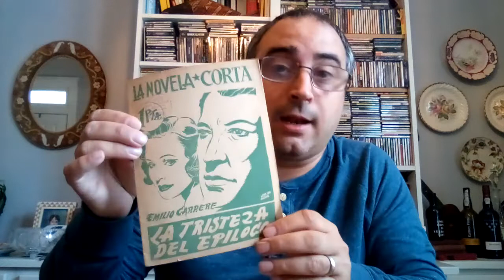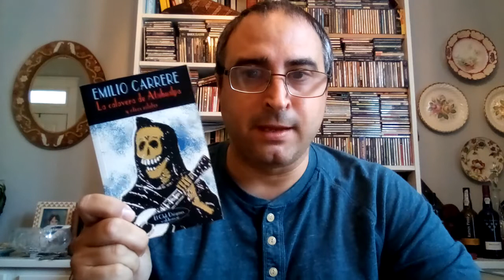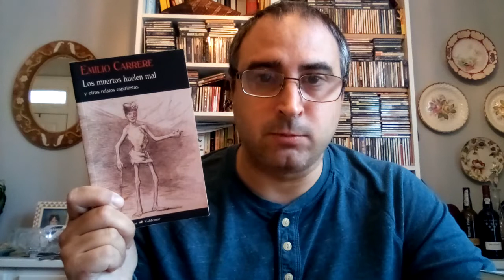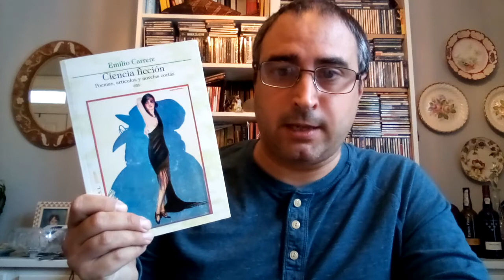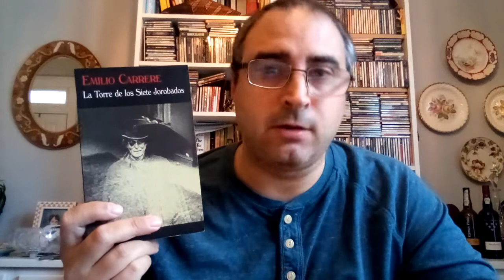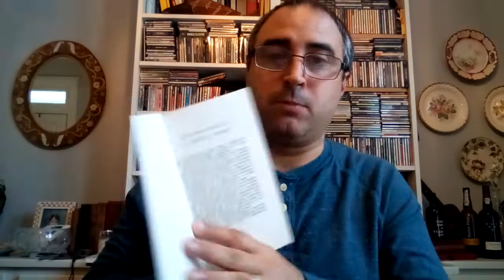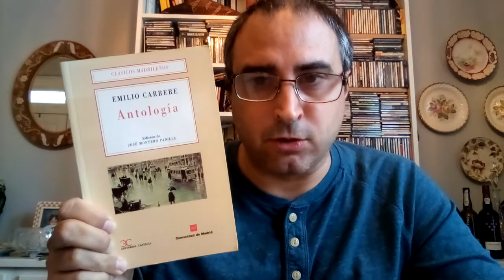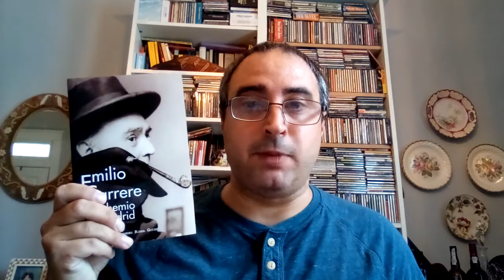Emilio Carrere (1881-1947): Bibliografía esencial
Una invitación a la lectura de la obra (sobre todo narrativa y articulística) del escritor madrileño Emilio Carrere (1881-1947) a través de un comentario acerca de buena parte de la bibliografía de y sobre Carrere que puede encontrarse en la actualidad.

Conferencia en inglés sobre la versión cinematográfica de "La torre de los siete jorobados" realizada por Edgar Neville